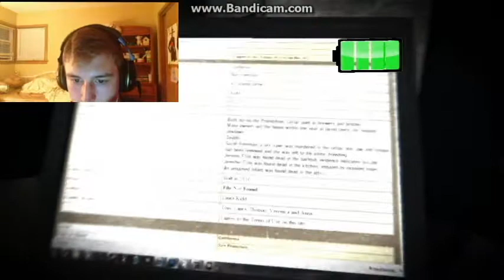Indie Game Paranormal: Day 2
Hey guys Joe Fo'sho here with the second episode of Paranormal!
This episode gets a bit more intense than the last one, with the ghost getting a bit more feisty and making the game a lot more scary! Hope you guys enjoy, and I'll see ya next episode!